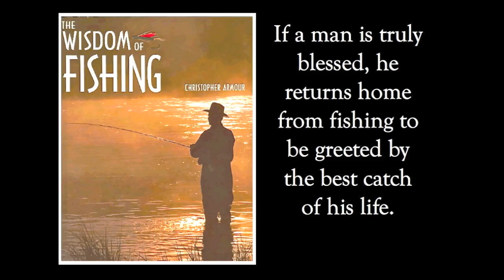This is gonna get Interesting.. Gator Fishing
A nice private lake I fish in central Texas has a new arrival as of February 2011.  A friend at work reported seeing a 4 to 5 foot alligator out at the lake but I didn't believe it until I saw it with my own eyes.  Apparently sometime earlier in the week the gator came up the creek from the Brazos river seeking a new place to live. I know gators are making a comeback but this lake is a good distance from the river where I assume it came from.  The landowner thinks it's cool and have decided to let it live at the lake for now.